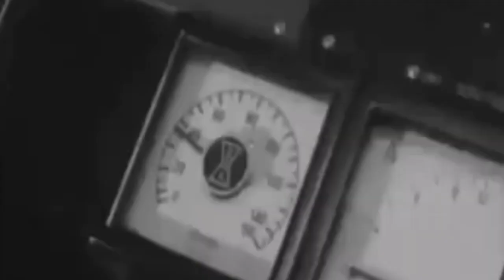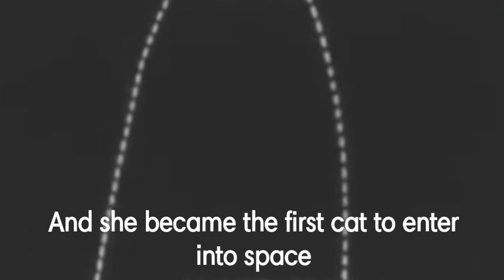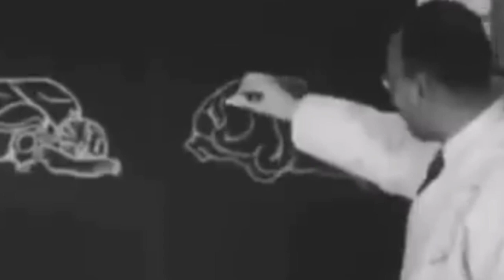What happened to Felicette in space? *The space cat*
What happened to Felicette in space?

Felicette, was a normal street cat... She was purchased by the French government, for space program... Electrodes are directly attached, to her brain... this machine was testing, if she can survive flight... she had passed, all the tests... so they decided, to launch her in space... In 1963, France launched her in space... her flight reached, 157 kilometers, height... And she became the first cat, to enter into space... She land safely, and survived, the flight... BUT... Her condition, wasn't good... 3 months later, she was euthanized by scientists... because, they wanted to examine her brain...